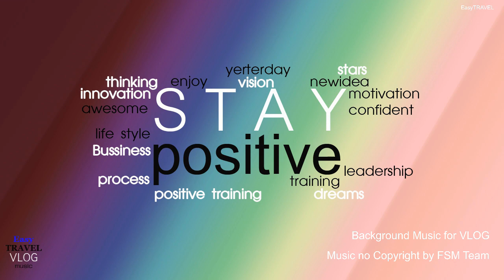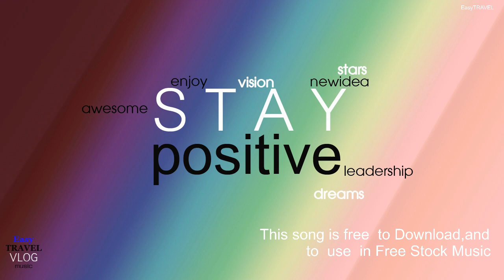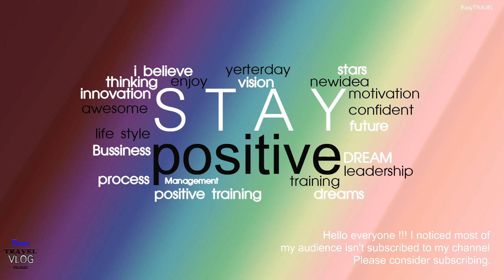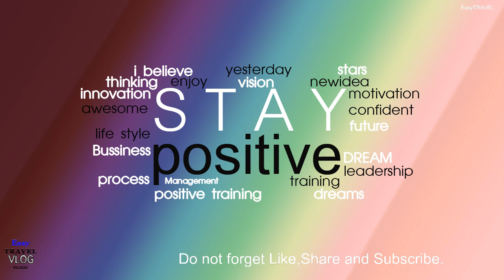Stay Positive - FSM Team | VLOG Free Music ( Royalty free Music )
Licence

include the following in your video description (Copy & Paste):
อธิบายวิดีโอของคุณ (คัดลอกและวาง):
เพื่อให้คุณสามารถใช้มันในวิดีโอ youtube ของคุณ

Track Info :

Artist                  : FSM Team
Title                    : Stay Positive